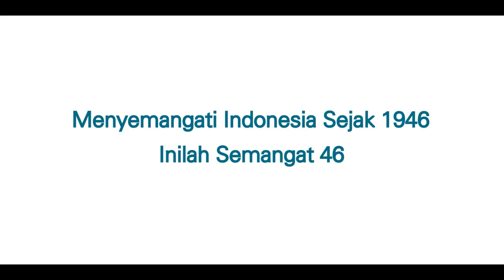TVC BNI Corporate 68thn Semangat 46 - PEMUDA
Title : "BNI Semangat 46 - Pemuda"
Client : PT Bank Negara Indonesia (Persero) Tbk
Director : Ramatyo Wicaksono
DoP : Sven
Agency : Handoko
Creative Director : Simon Beaumont
Art Director : Anwar Sany
Copywriter : Ranaditya Alief
Account Director : Roland Unsulangie
Account Manager : Rodo Siahaan
Account Executive : Afriani Simanjuntak
Agency Producers : Ignatius Wisnuadji / Raldi Tampubolon
Production House : Planet H2O Jakarta
Exec. Producer : Maya Lubis
Film Producer : Oosye Djojorahardjo